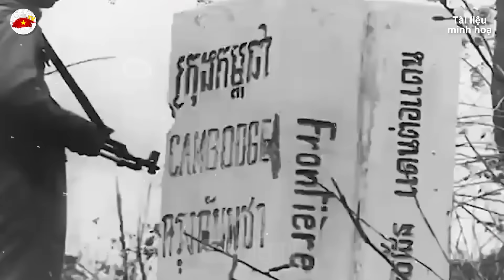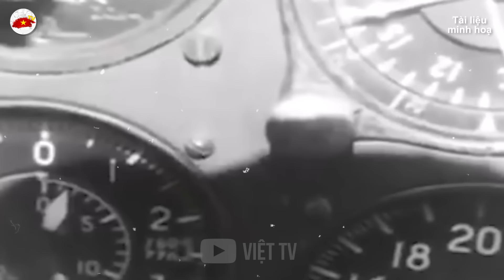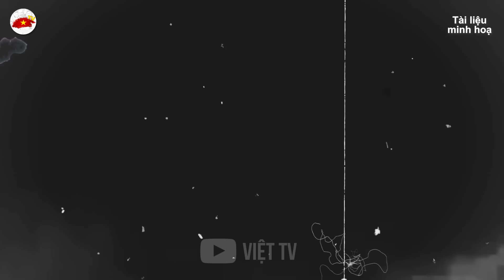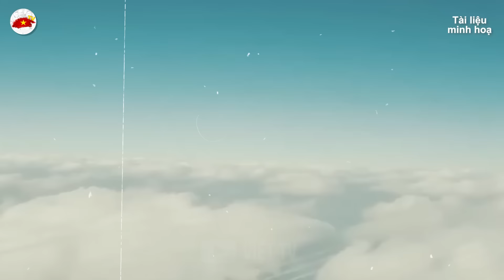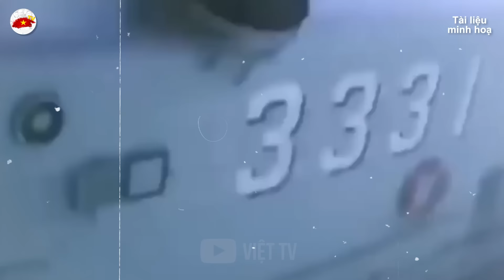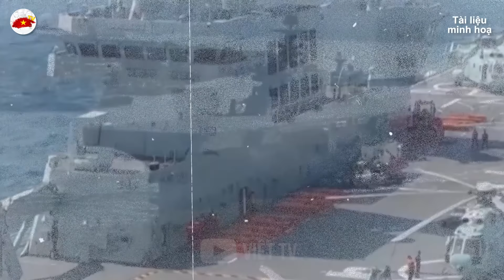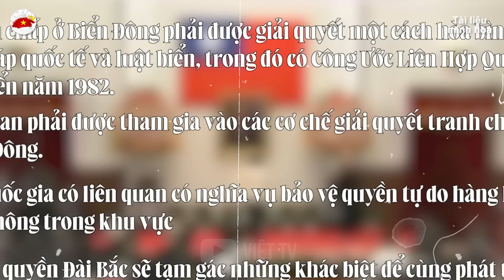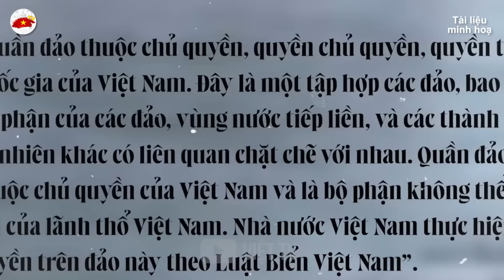Giải Mã TRUNG ĐOÀN VIỆT NAM Duy Nhất TẤN CÔNG SANG TRUNG QUỐC Ở Chiến Tranh Biên Giới 1979 | VIỆT TV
Nội dung được phát hôm nay: Giải Mã TRUNG ĐOÀN VIỆT NAM Duy Nhất TẤN CÔNG SANG TRUNG QUỐC Ở Chiến Tranh Biên Giới 1979  | VIỆT TV
Trân trọng!